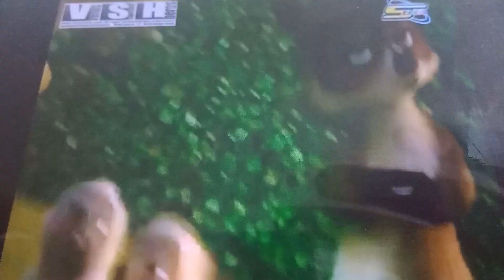Spacetoon (Arabic) 2015: Dexter's Laboratory Bumper/Hammy's Boomerang Adventure Promo